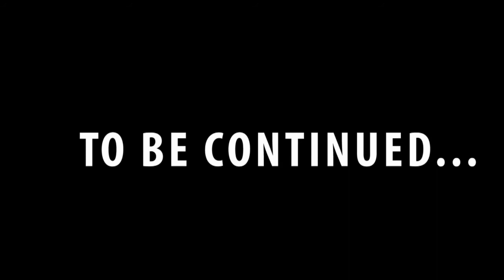The Delivery[A Roblox Mini Movie]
We were suppose to make a 2nd part to this but uh everybody had to go so uh...